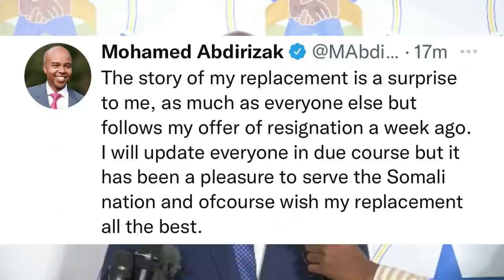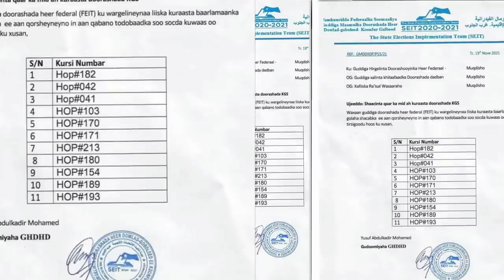DEG DEG Xog Qaraxii Lagu dilay C/Casiis afrika Farmajo & Fahad ayaa ka dambeyay Siyaasi ka shifay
DEG DEG Xog Qaraxii Lagu dilay C/Casiis afrika Farmajo & Fahad ayaa ka dambeyay Siyaasi ka shifay fadeexad culus, farmaajo oo ka aarsaday Teamkii Radio muqdisho iyo TV Qaran ragaan oo horay wararka Farmajo cunaqabateyn saaray ,Daawo qaabkii loo qarxiyay